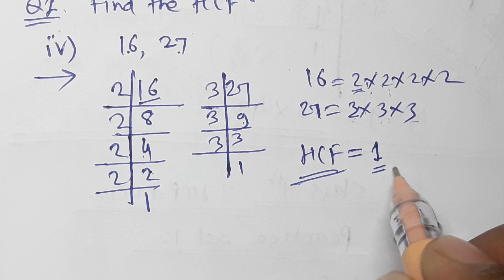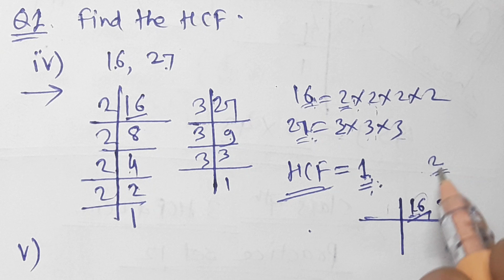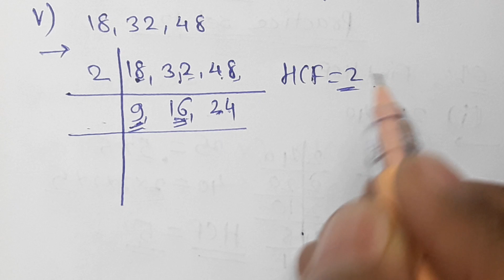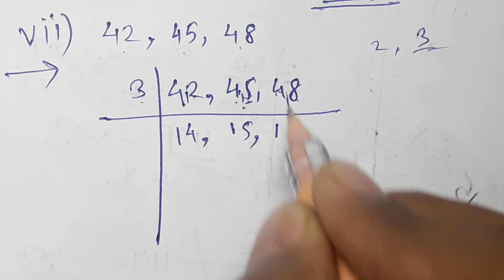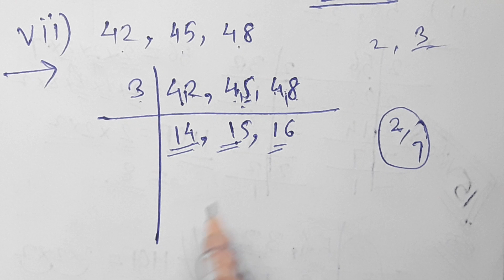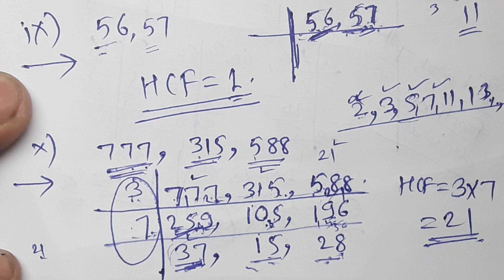//20//Class 7th Mathematics,HCF and LCM Class 7th Practice set 12 Part -2,Chapter 3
HCF and LCM Class 7th  Practice set 12 Part -2,To find HCF of two numbers, to find HCF of two co-prime numbers, Examples to find HCF of three numbers, HCF using Common factorization method, common division method.